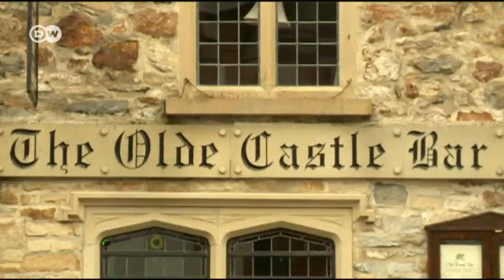Fischauflauf mit Meeresfrüchten | Euromaxx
In Irland wird gerne langsam gekocht. Herzhafte Aufläufe haben hier eine lange Tradition. Koch David Harrington verrät sein Rezept für den irischen Klassiker "Seafood Pie" – ein Fischauflauf mit Meeresfrüchten.